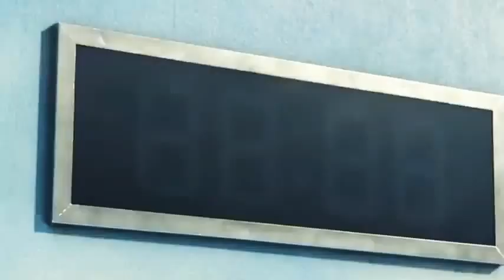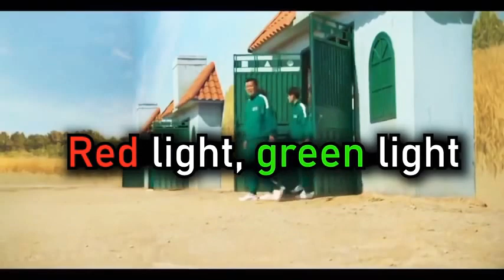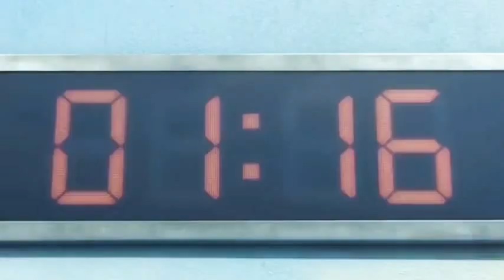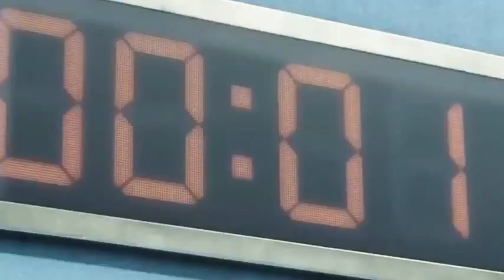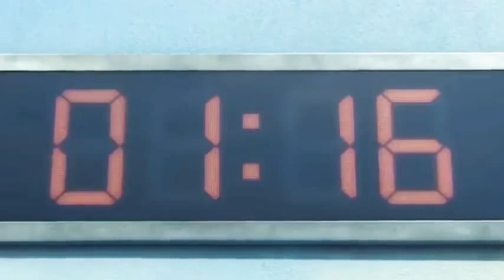Squid game bgm no copyright bgm pink soldiers bgm